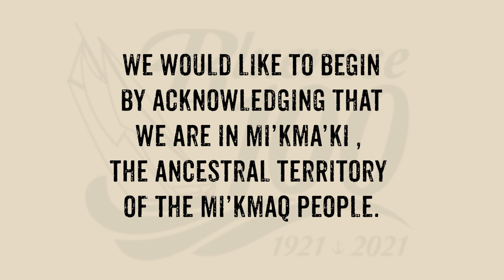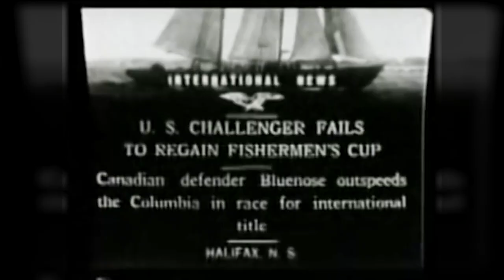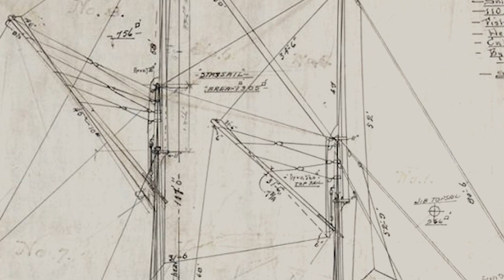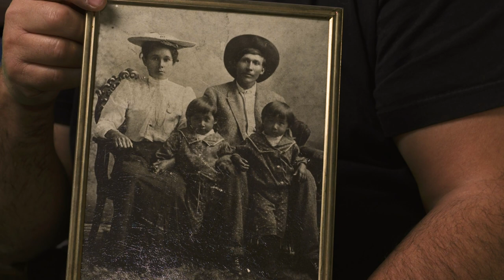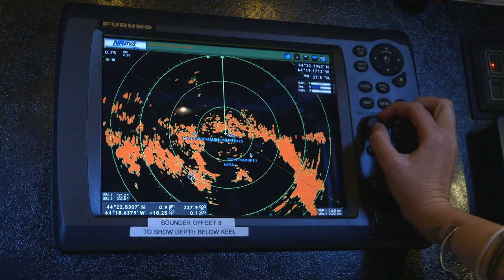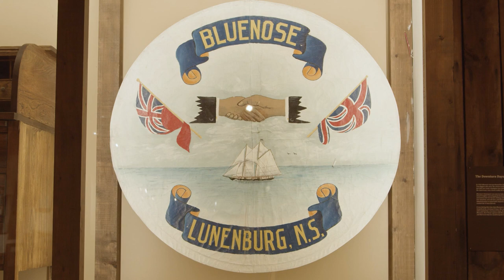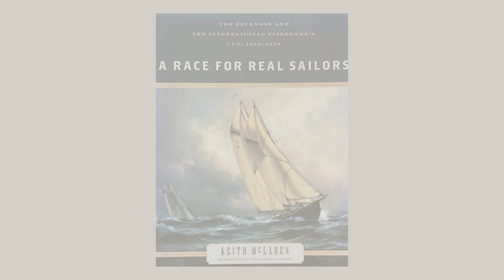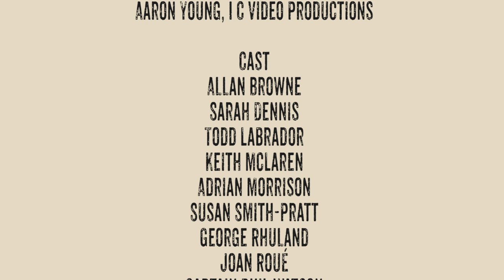Bluenose 100 Launch Day Virtual Event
Join us in celebrating the centennial of the launching of Bluenose on March 26th, 2021. Featuring interviews with descendents of key Bluenose players, remarks from our leaders and historical footage.